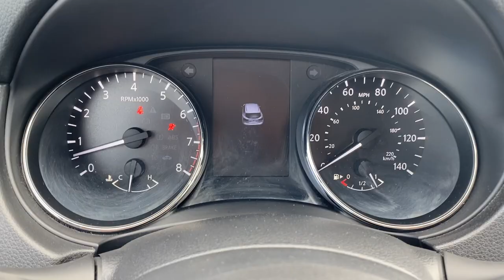BUYING MY FIRST CAR!!! | 2017 Nissan Rogue Sport Car Tour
Today’s video is about BUYING MY FIRST CAR!!! | 2017 Nissan Rogue Sport Car Tour.